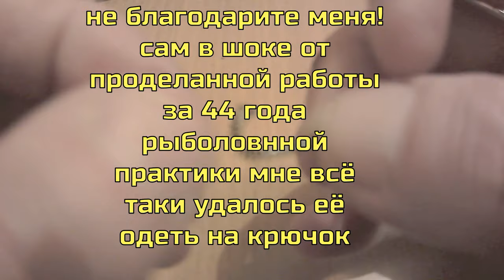Это так легко и просто сделать и тесто с крючка не слетит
ОКАЗАТЬ ПОМОЩЬ КАНАЛУ, КАРТА СБЕРБАНКА 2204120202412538 ДЛЯ ПОМОЩИ КАНАЛУ В РАЗВИТИИ ИЩИТЕ МЕНЯ Это так легко и просто сделать и тесто с крючка не слетит